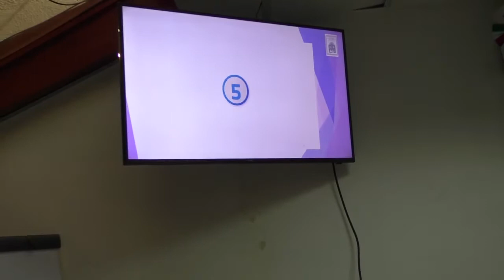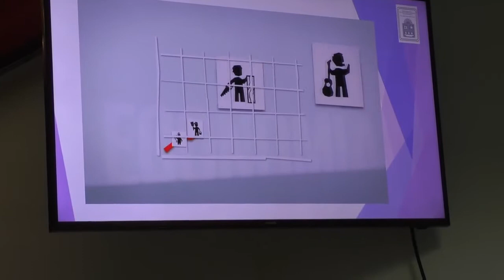Comisión de Derechos Humanos (23/oct/2019)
Presentación del Programa Anual de Trabajo de la Comisión de Derechos Humanos